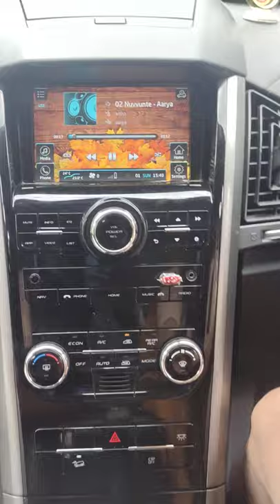Araku valley tour Araku valley